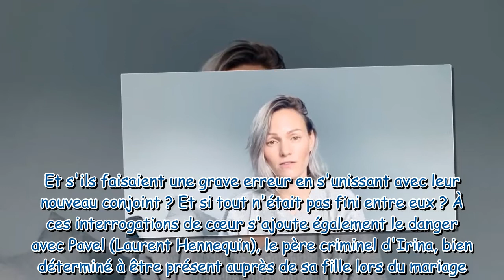Plus belle la vie : l'interview croisée de Fabienne Carat et Sacha Tarantovich